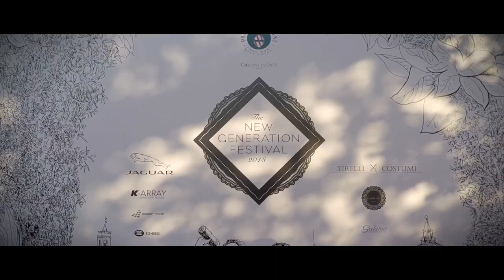New Generation Festival 2018 - Opening Night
For more information and to book tickets for the New Generation Festival 2019, please visit:

Don Giovanni by W. A. Mozart

Don Giovanni - Simon Schnorr
Leporello - Roman Lyulkin
Donna Anna - Anush Hovhannisyan
Don Ottavio - Josh Lovell
Donna Elvira - Rachel Kelly
Zerlina - Louise Kemény
Masetto - Arshak Kuzikyan
Commendatore - Vazgen Gazaryan

Conductor - Maximilian Fane
Designer - Jack Parham
Director - Roger Granville

Late Night Programme - Brianna Thomas and band presented by the Catskill Jazz Factory, DJ Harold van Lennep

Location - Palazzo Corsini al Prato, Florence